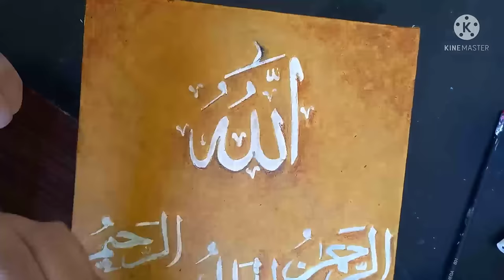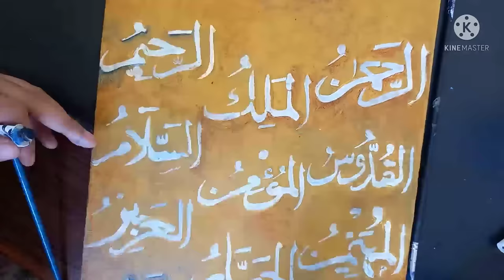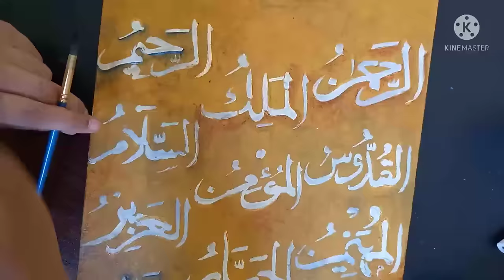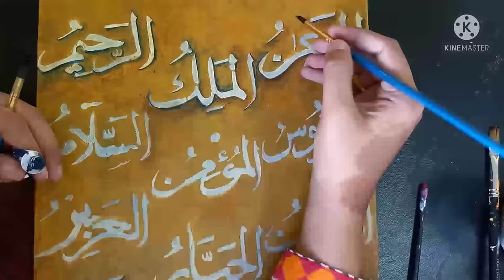How to make easy Arabic Calligraphy Painting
learn to make easy arabic calligraphy painting